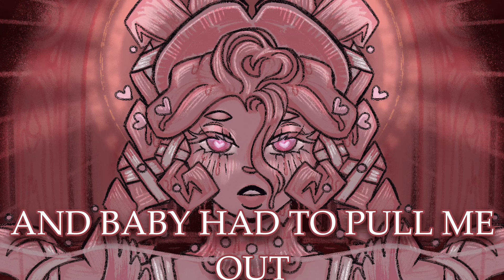STREETS - Doja Cat【 Cover by othermornings 】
i'm so excited to finally share this cover i've been wanting to finish for a year now! you know that feeling when something you've been working on for a while finally comes to being, and you can hardly believe it's happening? yeah, that's me right now.

whether you're exclusively a fan of my yt animations or watch me stream on twitch, thank you for being here!! things get a little crazy, but making content for you all is one of the greatest joys in my life.

alongside this cover, i will be streaming SA2B on my twitch at around 6:30pm PST! if you're not busy today, come join us for mornie mass for as long as you'd like! it'll be a lot of fun, prommy!